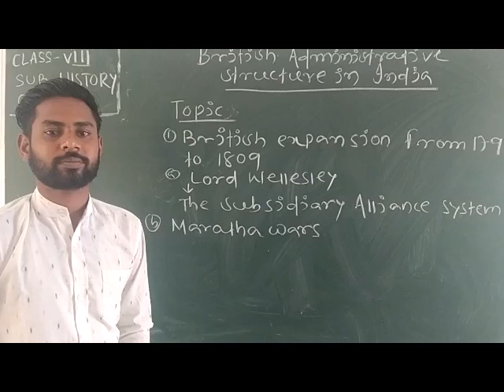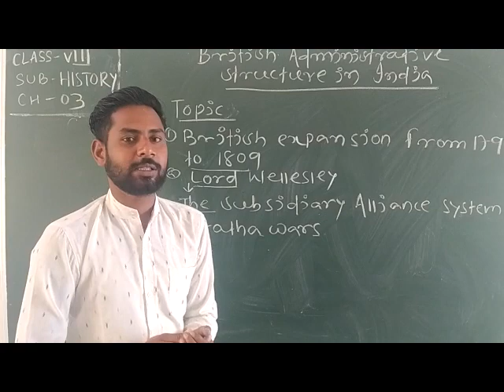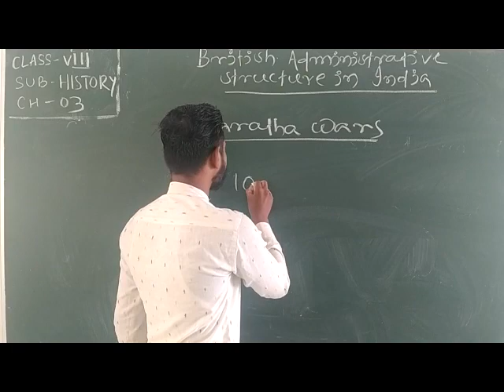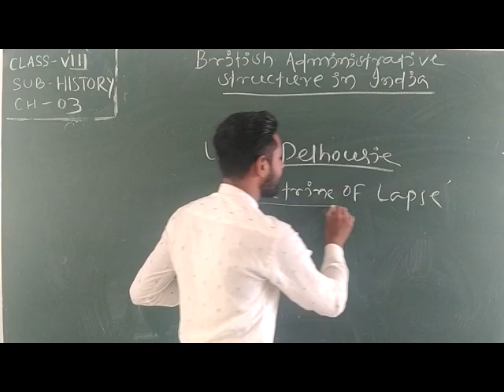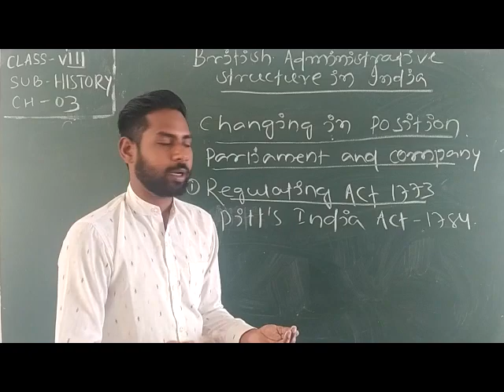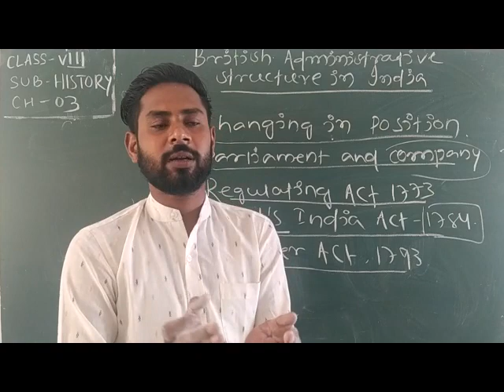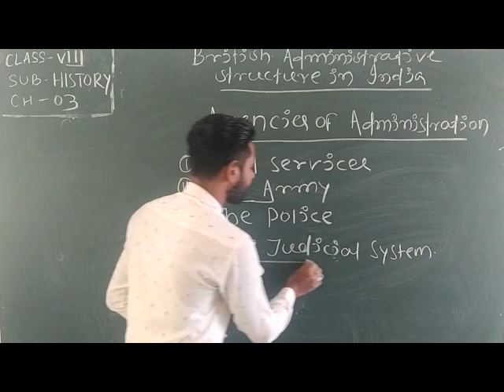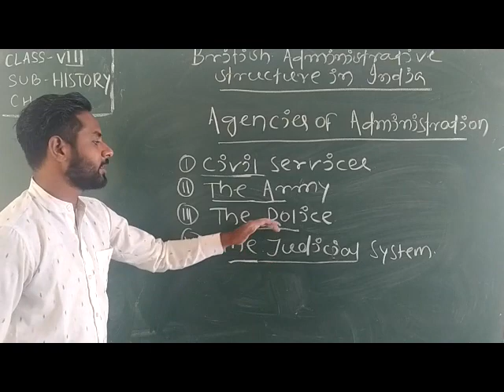Std. VIII, Sub: - S. St. (History), Chapter No. 3, By Mr. A. Mahananda